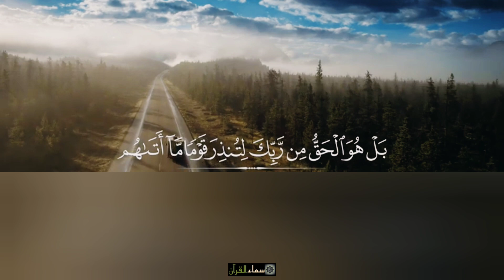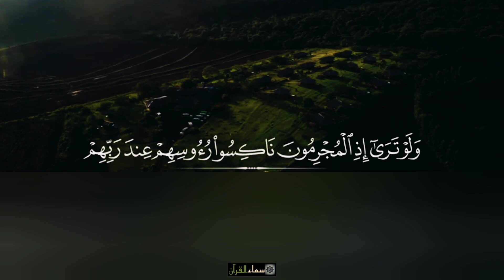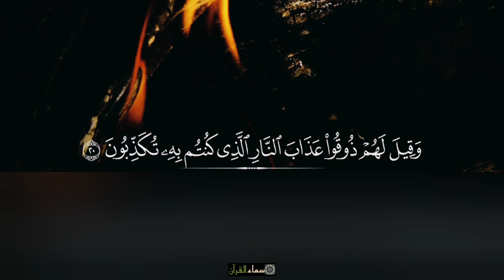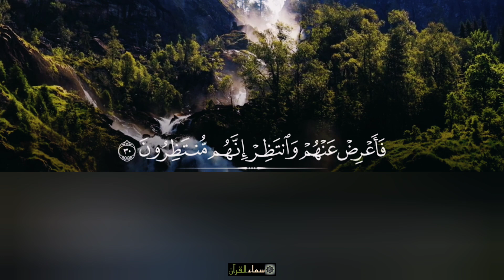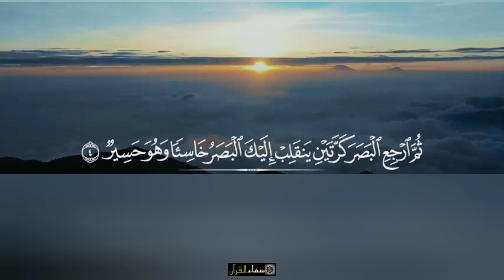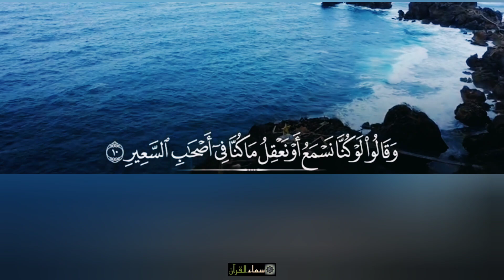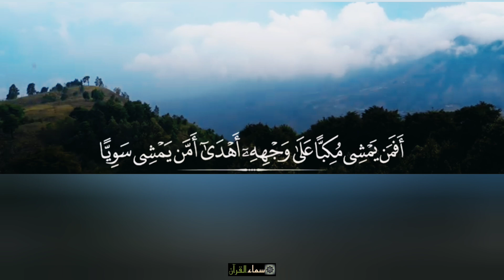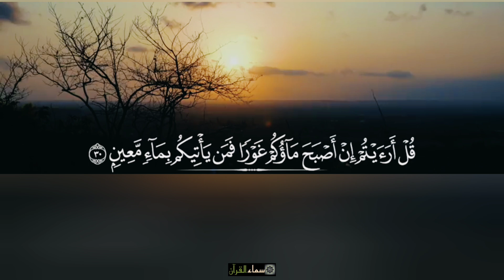Friday Recitation | Surah Sajdah and Surah Mulk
Friday Night Tilawat
Friday Recitation of surah mulk and surah sajdah